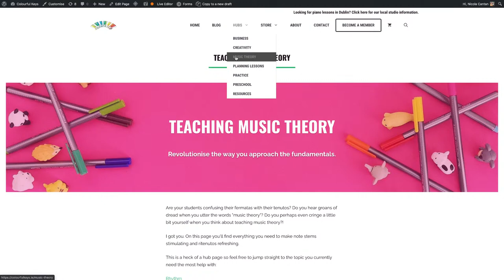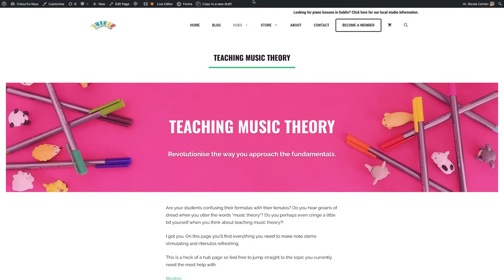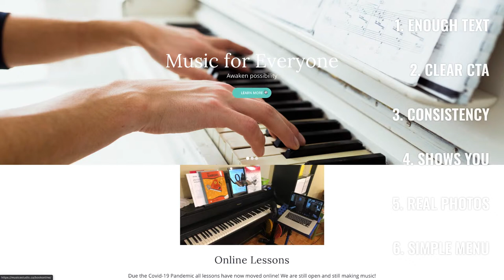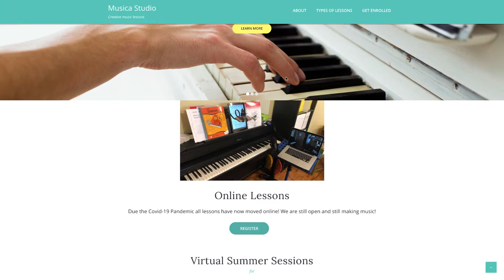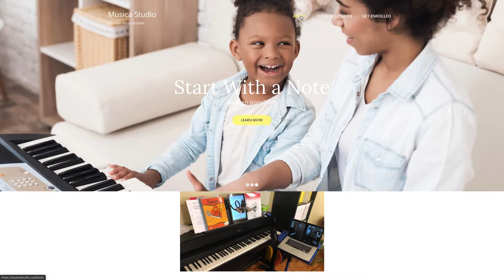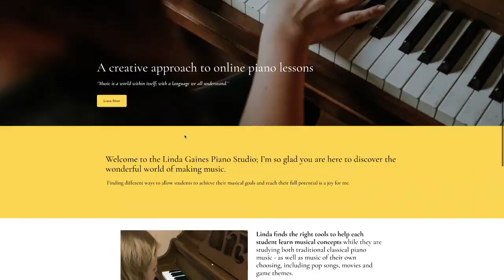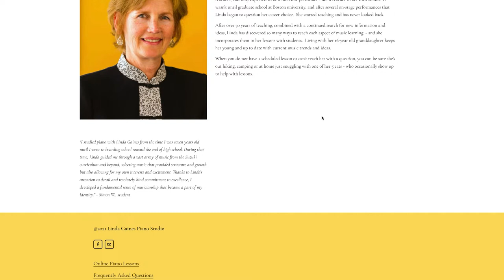7 Super Uses for Solfa in Piano Lessons – Vibrant Music Teacher Chat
Not sure how to incorporate solfa into your piano lessons? Then this chat is for you! Join me for this live YouTube chat to talk about the benefits of using solfa in music lessons and learn 7 easy and practical ways to incorporate it in your lesson planning.